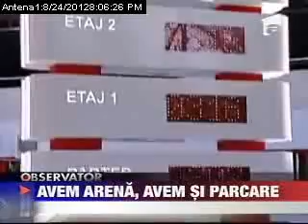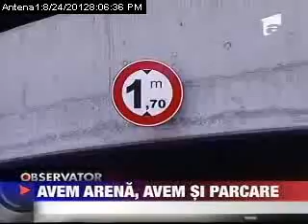Stirile Antena 1 - Avem Arena, avem si parcare